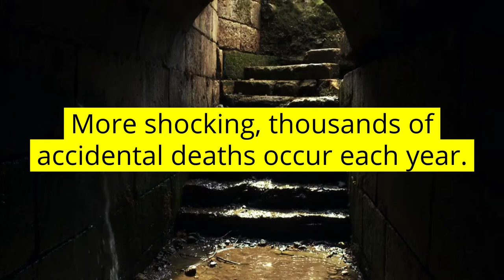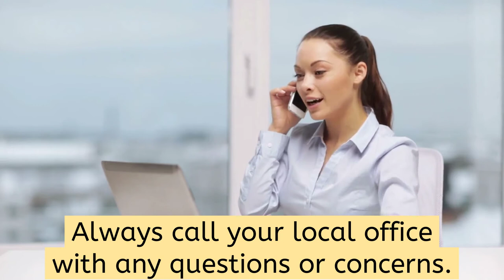US Team Cast - May 19, 2021